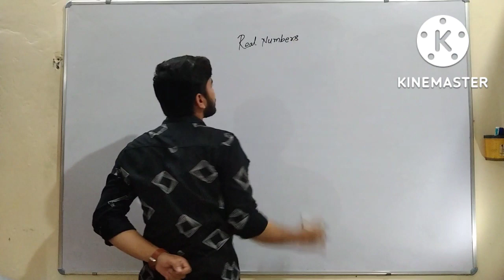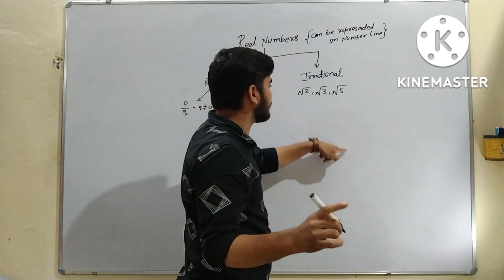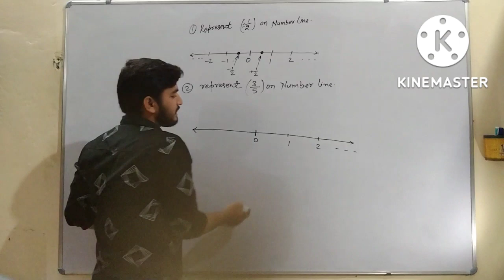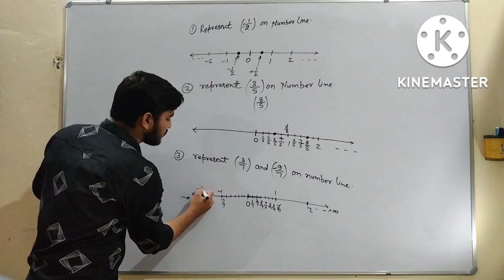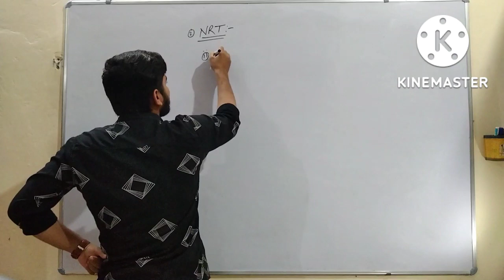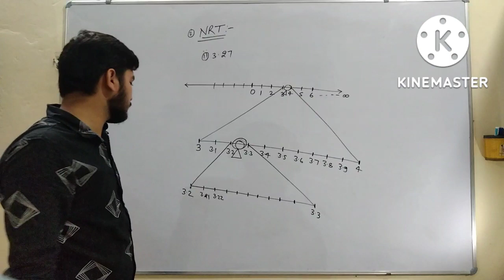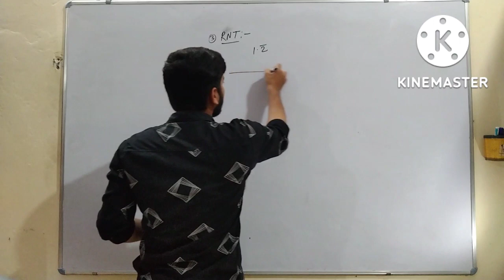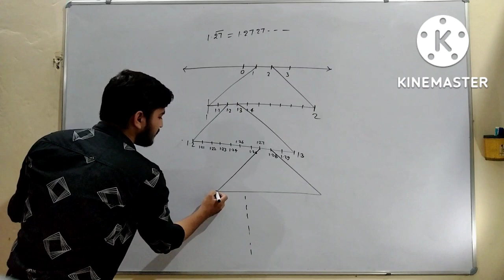Representation of Rational Numbers on number line||L-2(i) (Class-9th Chapter-1)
Representation of rational numbers on number line